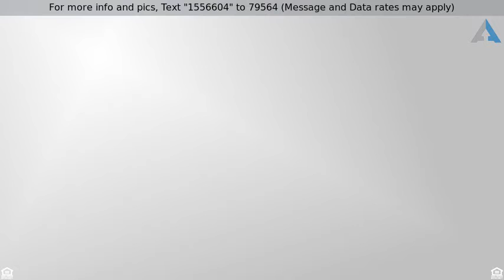Priced at $599,900 - 17656 E WOOLSEY Way, Rio Verde, AZ 85263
Home for Sale in Rio Verde

PREMIUM LOT BACKING TONTO NATIONAL FOREST with unobstructed views of the MAZATZAL MOUNTAINS!  There are only 20 homes backing to the forest.  This easy living Acacia model features 3 BR, 2 BA, extended 2 CG with epoxy flooring and storage cabinets.  The kitchen has slab granite counters, island, upgraded lighting, reverse osmosis, walk-in pantry and GE/LG SS appliances.   The multi-slide patio door with disappearing screen lets you bring the outside in.  In the backyard you'll want to relax and enjoy nature and the stunning mountain views, a bubbling boulder water feature and custom landscaping with lighting from your extended travertine paver patio.  Add'l features-Fire Place, central vac system, surround sound, water softener, screened front security door.